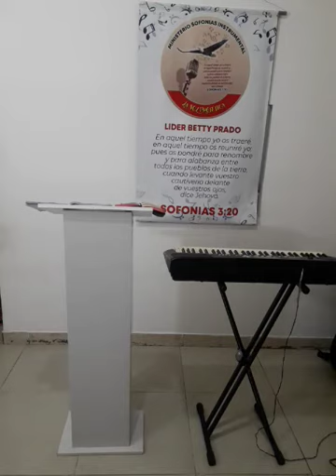PRÉDICA: EL SEÑOR NO RECUERDA TUS PECADOS.( AMNISTIA)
CITA BIBLICA: MIQUEAS CAP. 7:19